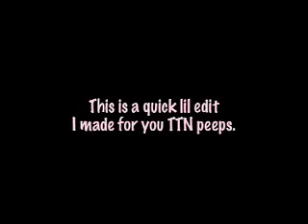roundtop railjam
a gnar edit